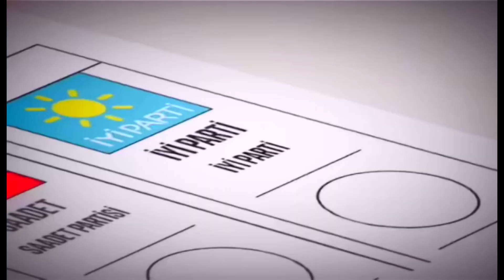1️⃣3️⃣ İmar Uygulamaları | Yönetim İlkelerimiz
İYİ Parti Balıkesir Büyükşehir Belediye Başkan Adayı